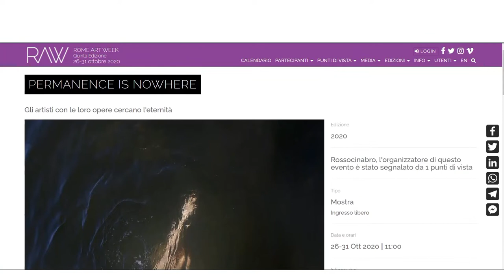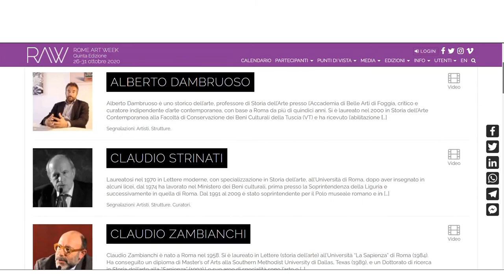Rome Art Week - October 2020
The event is included in Rome Art Week

Impermanence - that is, the fact that everything changes constantly - is the fundamental teaching of life, perhaps the one most laden with consequences. Intuitively we understand it for ourselves. Whatever we observe, we realize its fundamental characteristic is that of change. Our very existence is the whole sign of change, with the passage from childhood to youth, then to adulthood, old age and death. As much as we try, we cannot in any way counteract the continuous ageing of the body.

Impermanence is everywhere and all levels, from the microscopic to the cosmic. There is nothing that remains immobile over time. Observing reality with a microscope, verifying how everything that surrounds us, including us, is set by continuously moving atoms and subatomic particles. Even metal objects, which seems so solid! Also, it has been calculated that in the human body there are on average almost 40 thousand billion cells, which is constantly renewed. It is estimated that 300 million cells die and reborn every minute in our bodies. It turns out that, within a few years, almost nothing remains of us, although we continue to believe we are always the same person! And yet the intense universe, we know, is constantly expanding and of its infinite elements, there is not one that remains still.

But the artists with their artworks try to leave something of themself to the world, the artists seek eternity.

Curator Cristina Madini

Artists: Janice Alamanou, Cecilia Álvarez, Alessandro Angeletti, Annabelle Art Gallery, Brian Avadka Colez, Ivana Bachová, Nicola Barth, Dorothea Margarete Berger, Peter Bobbett, Federico Campanale, Helen Canetta, Susan Carnahan, Lidia Chaplin, Chris Corridore, Louise De Buck, Onno Dröge, Bogdan Dyulgerov, Vanessa Freuler, Noemi Galavotti, Allyson Glenn, Evaldas Gulbinas, Michael Jiliak, Robert Kalin, Alexandra Kapogianni-Beth, kAtheFee, Alan Lacke Cairo, Rosana Largo Rodríguez, Daphna Laszlo Katzor, Maria Linares Freire, Fiona Livingstone, Angeliki Manta, Alex Maresti, Ron Miller, Eve Neeracher, Tomáš Neuwirth, Isabel O’Brien, Ann Palmer, Marika Pentikäinen, Gerhard Petzl, Steffi Pieters, Ludwika Pilat, Sal Ponce Enrile, Irena Procházková, Belle Roth, Connie García Sainz, Przemko Stachowski, Taka & Megu, Nancy van Wichelen, Stéphane Vereecken, Marja-Riitta Vuorela, Renate West